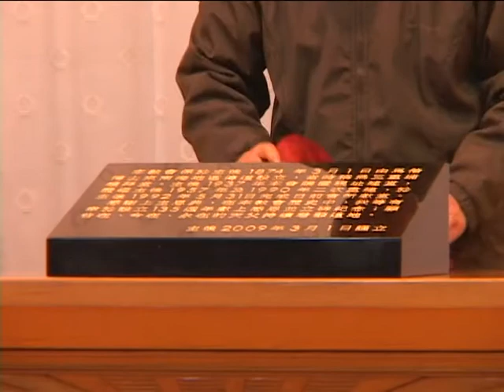090301南港教會135週年07揭碑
新營教會王豐榮牧師錄影